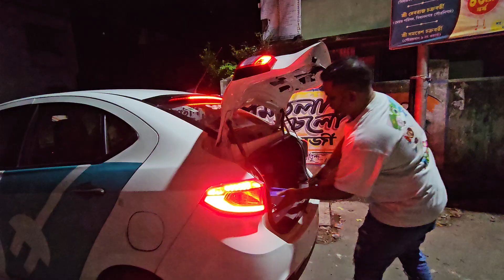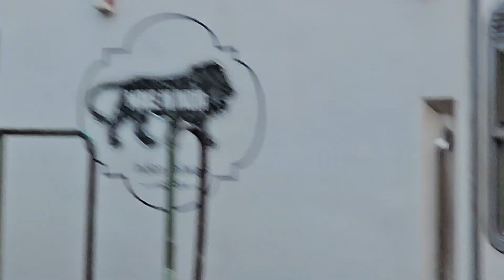Home Coming Vlog| Dubai To Kolkata Meeting Family after Long Time| Family Get Together